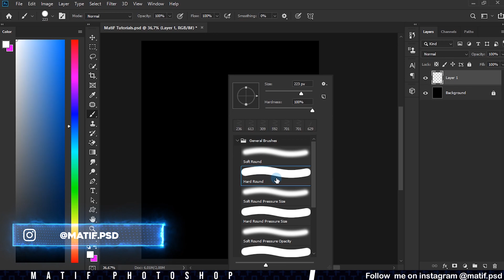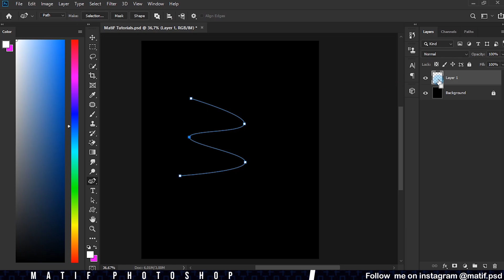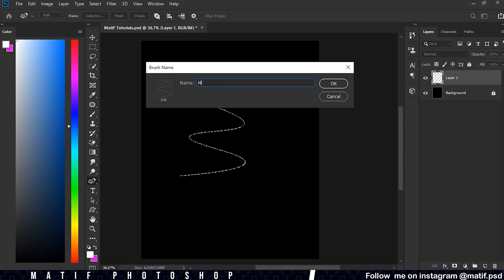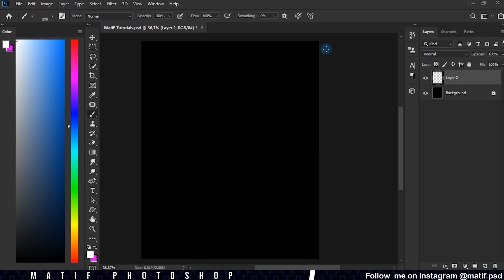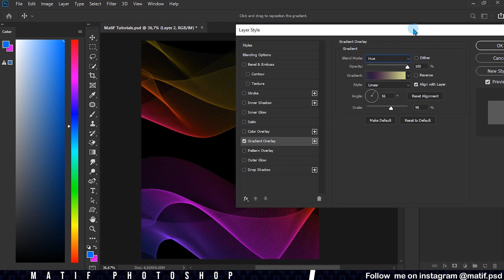How to create abstract lines in Photoshop 🧬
How to create abstract lines using only photoshop very easy ✅

• 🎨 Stock photos:

Adobe Stock
Unsplash

• 🎶 Music used in this video :
 Provided by the Youtube library